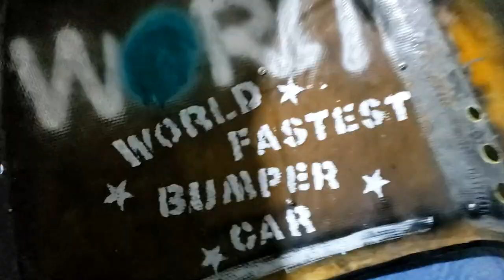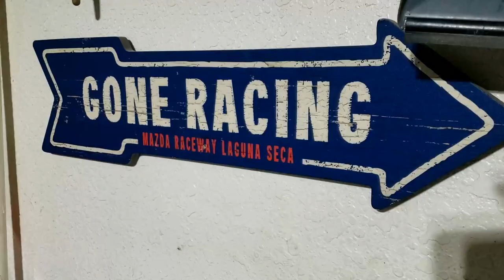24 Hours of Lemons RaceCar Lancia Stratos Replica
A year in review, completing three cafe racer custom motorcycles. The Lister Bell Lancia Stratos Replica took its first tentative drive on January 1st 2022 and I drove it home in April. The Porschette, Porsche 944 with a Chevy Small Block was completely stripped down, engine rebuilt and all reassembled ready to racing with the 24 Hours of Lemons.

00:00 Introduction
00:25 Lancia Stratos
00:42 World's Fastest Bumpercar
00:58 Ducati Monster
01:48 Suzuki GS550 CafeRacer
02:34 Chevy Powered Porsche 944 24 Hours of Lemons Race Car
02:49 NEW CafeRacer Projects Kawasaki KZ650 Honda CB750

The latest series will be short weekly updates on all the current custom motorcycle projects, plus of race cars and rat rods, the world's fastest bumpercar and my very own Lister Bell Lancia Stratos Replica.

I started this channel after many years of crazy automotive projects, from rebuilding a 24HoursOfLemons Nissan 300Z to potentially trashing a MV Agusta 750F4 while turning it into a café racer / streetfighter and everything in between. During that time my associates/helpers and I have also created a Chevy small block powered Porsche 944, also for racing in Lemons and with help from my friends a somewhat organic build of a 1961 BelAir RatRod. Other projects include a Honda CT70 restoration with a Piranha 140cc front disc brakes and more mods, as well as moderate updates to a Triumph Speed Triple. And now, ultimately my dream car, a Lister Bell Lancia Stratos replica.

The current eclectic array of motors includes a Lister Bell Lancia Stratos replica Bel Air RatRod and a bunch of motorcycles which is continually changing, including MV Augusta, Ducati and Triumphs. This is bound to include BMW, Honda, Yamaha, Suzuki and  my favorite of the Japanese motorcycle manufacturers, Kawasaki in the near future.

Not forgetting of course, my latest lunacy, the World's Fastest Bumper Car in an attempt to break the current world record of 100mph in a BumperCar set by none other than The Stig of Top Gear fame in conjunction with the very only Colin Furze.